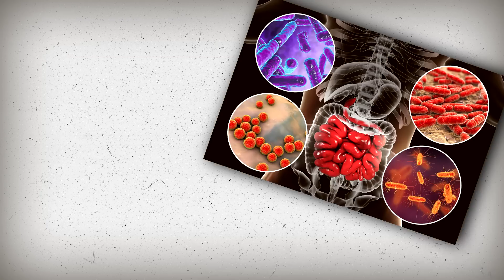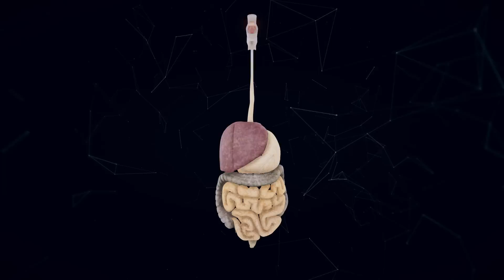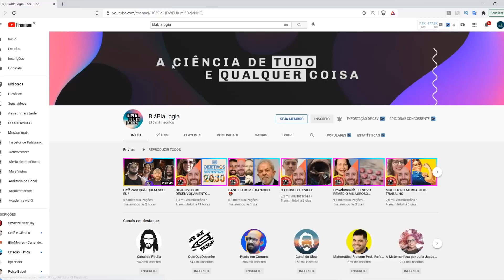TRANSPLANTE DE FEZES: ESSE TRATAMENTO REALMENTE SALVA VIDAS!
Você sabia que o TRANSPLANTE DE FEZES pode salvar sua vida? Muita gente não sabe como o transplante de fezes é feito e qual a finalidade desse procedimento. Mas hoje, através de muita ciência, sabemos que as bactérias do nosso intestino e, consequentemente, aquelas que são eliminadas com as fezes têm uma série de efeitos benéficos. Quando é feito um transplante de fezes, uma pessoa doente recebe essas bactérias no seu intestino e passa a usufruir desses benefícios até mesmo para a sua saúde mental! É possível fazer transplante de fezes para emagrecer? E transplante de fezes para obesidade? Afinal, para que serve o transplante de fezes e como é feito?